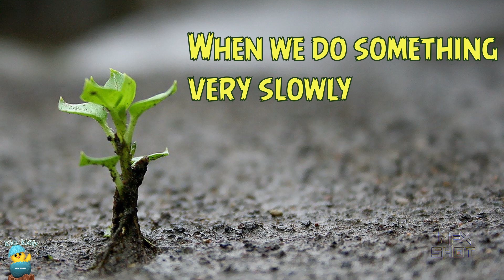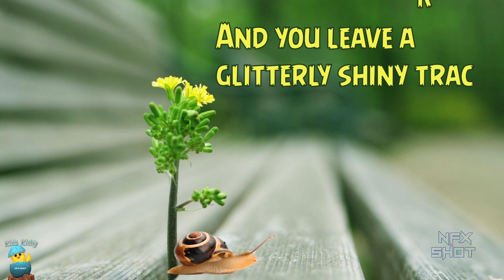Snail Song| Nursery Rhymes For Children | Kids Songs By Kids kiddy HD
Little Snail, How Do You Know ?
Kids Kiddy is a 2D/3D animated YouTube channel aimed for 0-8 year old. Through colorful shapes and characters. Kids Kiddy will stimulate the children's imagination and creativity.
Its a necessity that Kids should learn how to draw, It helps them in various aspects.
Learn how to draw in simple and easy ways for kids..

The Best Nursery Rhyme videos for children on YouTube - stunning and colorful 2D/3D animation in beautiful HD!
Preschoolers, parents and teachers love Kids Kiddy colorful Animations that lead children through classic nursery rhymes.

Don't be a stranger, drop us a line in the comments and let us know which videos you'd like us to make next. We really do enjoying reading everything you have to say.